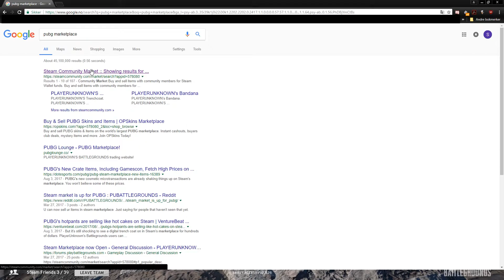Getting the School Skirt in PUBG on my third ever crate.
My mic sadly didn't get picked up by shadowplay but my friends reaction and the fact it happened is crazy.